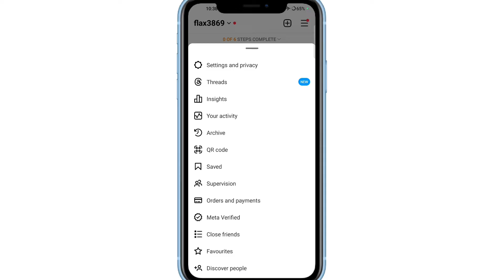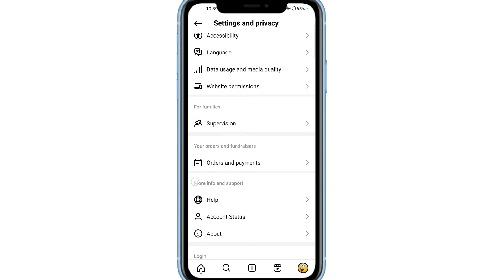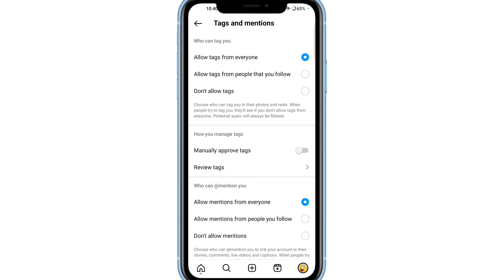Instagram me tags from everyone allow kaise kare, How to allow tags from everyone in Instagram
how to enable manual tag review on instagram |how to remove self from tagged post |instagram tags |instagram post tag |instagram post |instagram hashtags |instragram tag |how to use instagram tags |reels with renuka |instagram |how to make instagram account private |raina and renuka |how to use instagram |remove tag |how to approve tags on instagram |how to approve pending tags on instagram |how to disable photo tagging on instagram